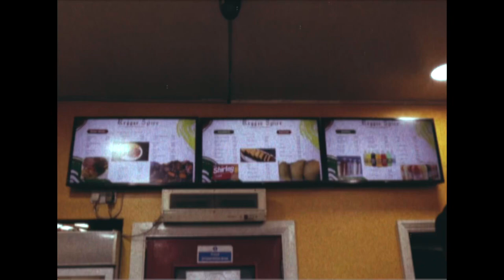OG Mano - Switching lanes (freestyle)